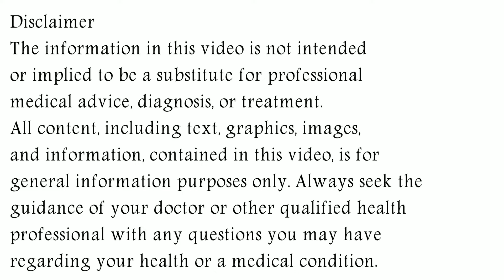Ambrodil S Syrup | Dextromethorphan hydrobromide & chlorpheniramine maleate syrup in hindi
In this video, we will discuss what are the uses and benefits of ambrodil s syrup. How to take ambrodil s syrup. We will also discuss what are the side effects of ambrodil s syrup. Watch the complete video for detailed review of ambrodil s syrup in hindi.